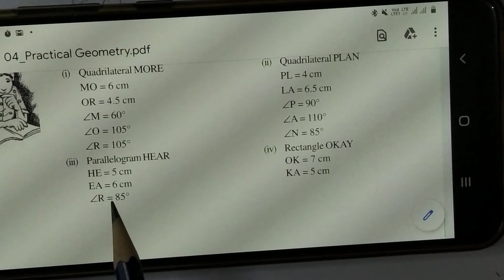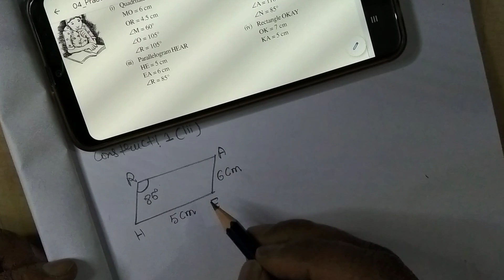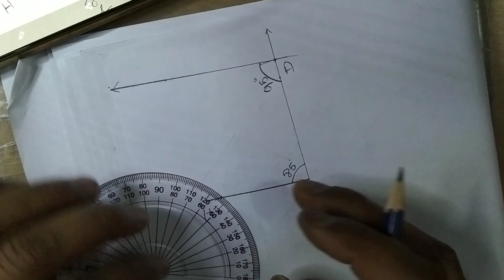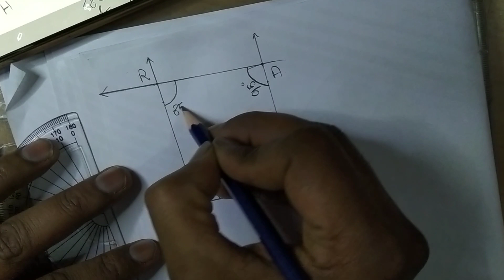1(iii) ::Construction || Ex. 4.3 ||Practical Geometry|| 8th Class|| NCERT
1(iii) ::Construction || Ex. 4.3 ||Practical Geometry|| 8th Class|| NCERT